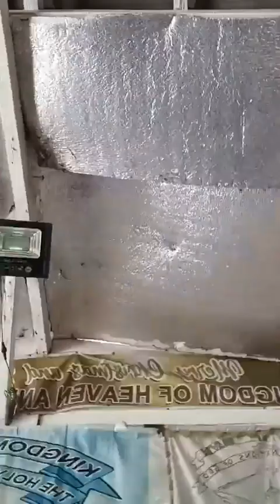TINIG NG BANAL NA ESPIRITU NI "KAGALANG GALANG SAN MIGUEL ARKANGHEL" GAMIT ANG ISANG KASANGKAPAN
LAHAT AY MAGSISI AT MAGBAGO DAHIL PANAHON NA NG PAGHUHUKOM DAHIL NIYAYANIG NA NG DIOS ANG SANGKATAUHAN!

MALAKIAS 4:1 PANGHULING PAYO

ANG "PAGHUHUKOM AT PAGDALAW NG DIOS" AY PAGPATAY NG DIOS SA MGA MAKASALANAN NG SANLIBUTAN!

HABANG MAY ORAS PA AT HABANG MAY PANAHON PA MAGBALIK LOOB NA PO TAYO SA DIOS ZEFANIAS 2:1:-3